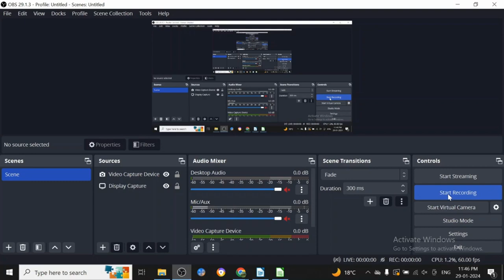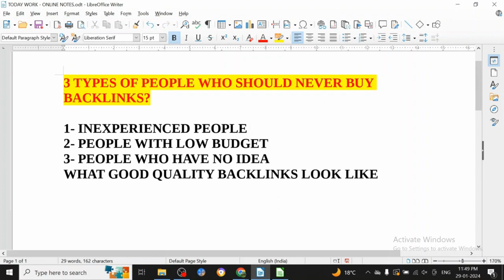🚀🚀 YOU SHOULD NOT BUY BACKLINKS ?